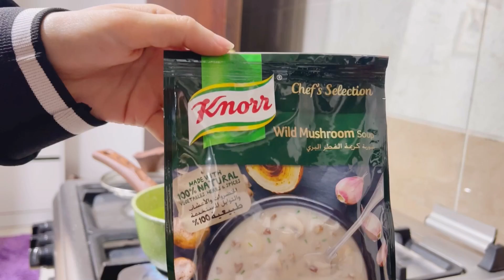The most delicious 8 toast recipes 🍞😋| كيف عملت أشهى ٨ وصفات توست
بهالفديو عملت ٨ وصفات لذيذة، سهلة، و سريعة باستخدام التوست. منها الحلو ومنها المالح ولسهولة المشاهدة رح حطلكن الوقت يلي بتبلش فيه كل وصفة:

00:20 توست لبنة تركية مع فواكة
02:10 توست الديك الرومي المدخن
04:03توست بيض بالأفوكادو
05:17  فرينش توست
07:08 كلوب دجاج مسلوق
08:46 توست موزاريلا محمص بزيت الزيتون والثوم
10:15 أومليت توست
11:46 ميني بيتزا توست